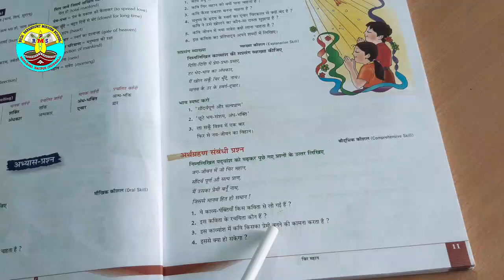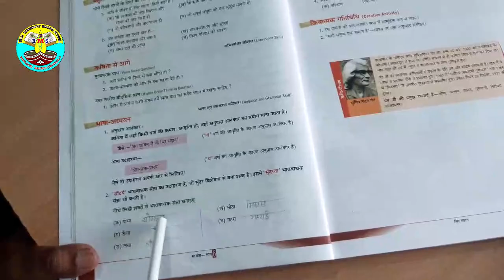6th - Hindi (Chapter - 1) Q.Ans.